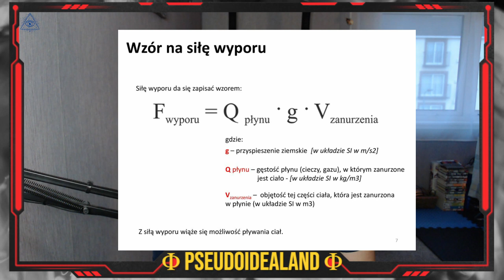↤↤↤ 𝐕𝐚𝐧 𝐍𝐢𝐞𝐳𝐠𝐨𝐝𝐲 𝟐.𝟎 - 𝐖𝐲𝐣𝐚𝐬́𝐧𝐢𝐣𝐦𝐲 𝐍𝐢𝐞𝐩𝐨𝐫𝐨𝐳𝐮𝐦𝐢𝐞𝐧𝐢𝐚! ↦↦↦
Ten film został obejrzany przez moją 12 letnią córkę i ona potwierdza, że go zrozumiała...
A tak w ogóle to zachęcam wszystkich do obserwowania rzeczywistości i wyciągania z tych obserwacji właściwych wniosków!
Pozdrawiam.